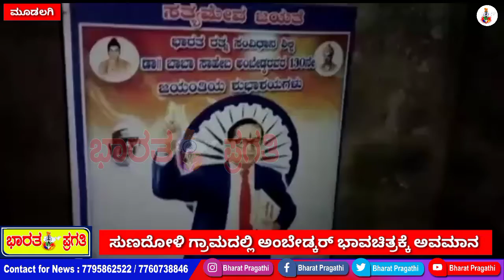ಡಾ//ಬಿ.ಆರ್. ಅಂಬೇಡ್ಕರ್ ಭಾವಚಿತ್ರಕ್ಕೆ ಅವಮಾನ....